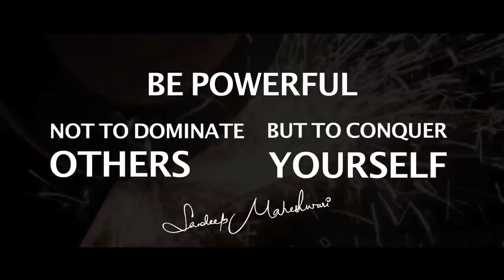most popular video#motivation